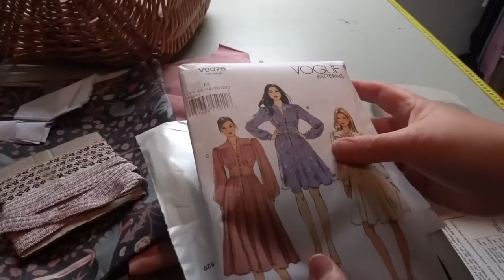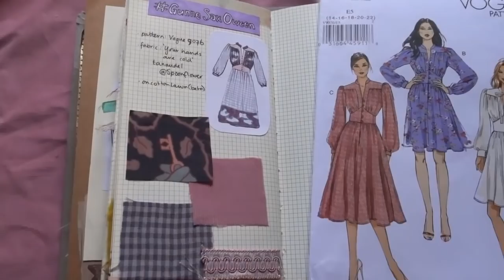Gunne Sax Dress - but make it Halloween GunneSaxOween - [CC]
What’s this? What’s this? What have my eyeballs seen? What’s this? It’s Gunne Saxoween!

If you wish to support my endeavours, you can buy me a 'coffee'

List of interesting things:
- GunneSaxoween is the brainchild of: @GwensShenanigans
- Dress pattern: Vogue 9076
- Hands fabric: 'Your Hands are Cold' by tanaudel through Spoonflower
- All other fabric and notions are either from my local fabric market or my stash.
- Black shoes I wear with my dress: Swedish Hasbeens
- The beads I use as buttons are skulls in the Dia de los Muertos style.

Chapters/ timestamps:
Intro: 00:00
Design & pattern: 00:29
Cutting: 01:33
Sewing: 03:01
Deco & details: 08:14
Reveal: 10:07